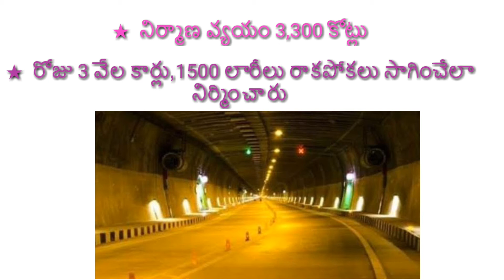టన్నెల్ WORLDS LONGEST HIGHWAY TUNNEL ABOVE 10,000 FT in telugu TSPSC APPSC RRB